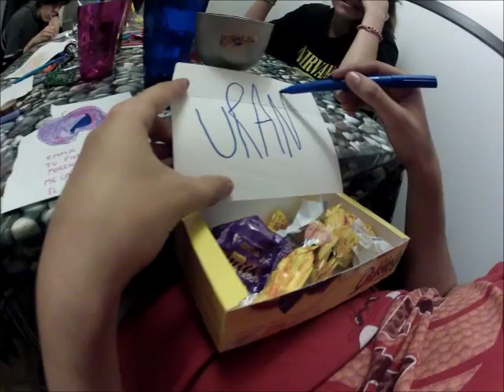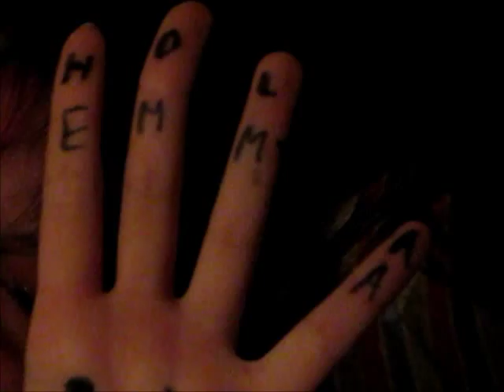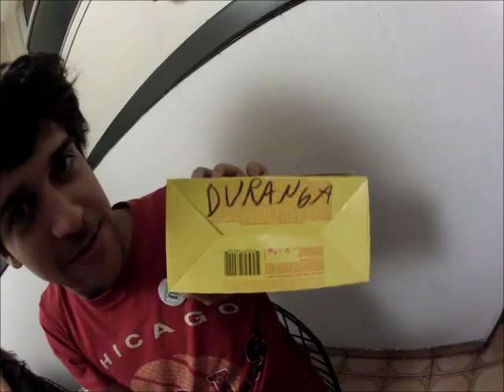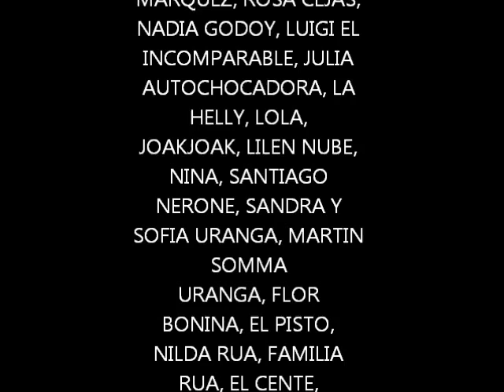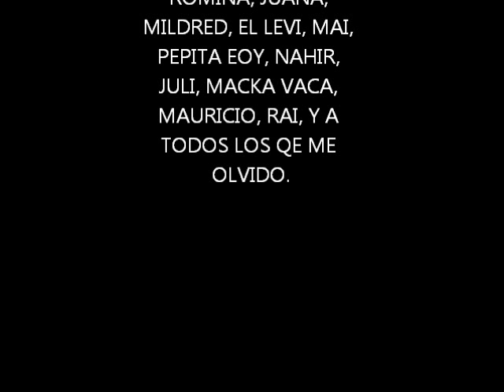Emma Uranga - El documental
El 20 de septiembre del año pasado los amigos del corazon de la vida se re coparon y me hicieron este video.
No soy dueño de las canciones blew de nirvana ni de charms around your wrists, de the softies, que aparecen en el video y tienen copyright.